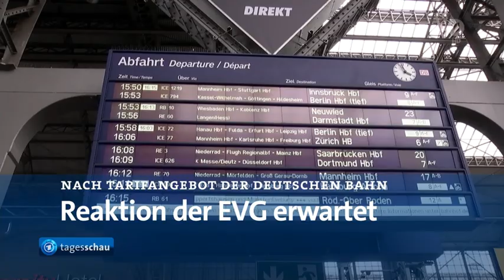Politiker gratulieren Erdogan, China schickt Taikonauten in den Weltraum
Politiker gratulieren Erdogan,
Weitere Luftangriffe auf Kiew,
China schickt Taikonauten in den Weltraum